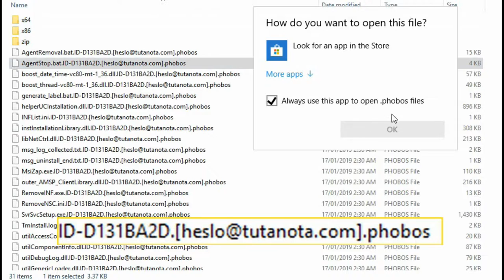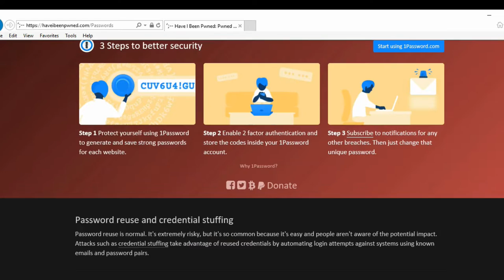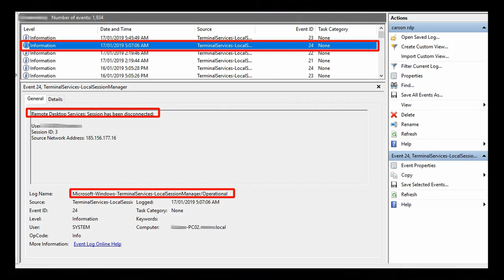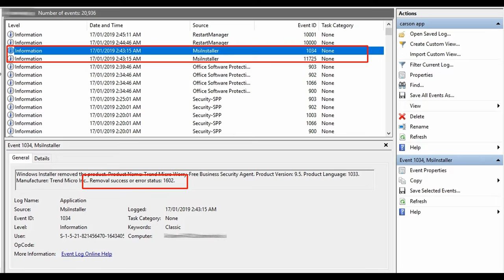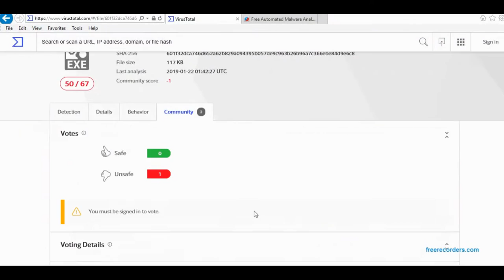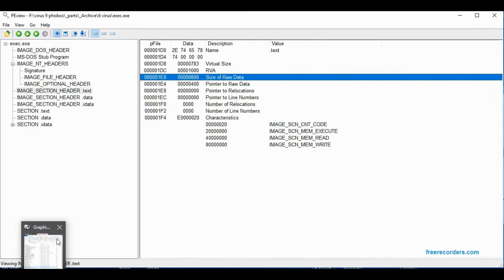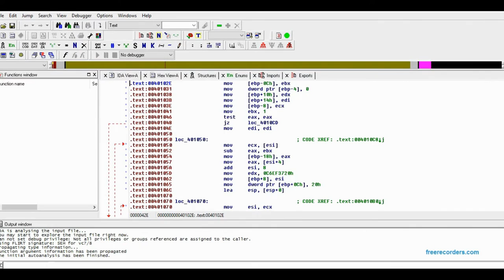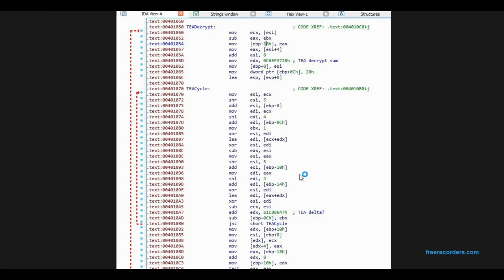Kill the Phobos Ransomware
Ever wanted to follow the trail of a Ransomware from infection to ransom ? Here is your chance to see an example of how the Phobos behaved.

Also, feel free to send my video advert out to your friends. This advert gives enough detail to help the people with a keen interest join the community.

Help give this channel a fighting chance !

Please share in your community, forums, user groups and blogs !

To help fund this adventure, here are some of the products I recommend.

Antivirus on Amazon "TREND MICRO INTERNET SECURITY 2019 | 3 PC's | 1 Year | PC | Registration code - No CD"
Book on Amazon "The Hacker Playbook 3: Practical Guide to Penetration Testing"
I recommend Sonicwall firewalls and this Book on Amazon "Configuring SonicWALL Firewalls"
Software on Amazon "Webroot Antivirus with Spy Sweeper Personal Edition"

Tools used
- virustotal
- Hybrid-analysis
- HexRays /IDA
- Process Hacker
- Process Monitor
- Wireshark